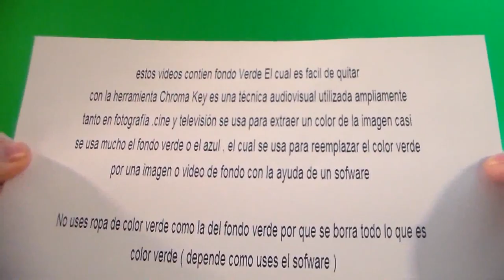Kitchen " Free Chroma Key Effects " Cocina Green screen Gratis Fondo Verde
con licencia Creative Commons  (Public Domain)